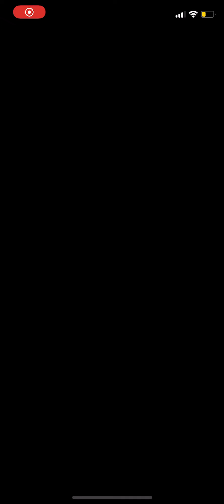Hi I’m Daniel